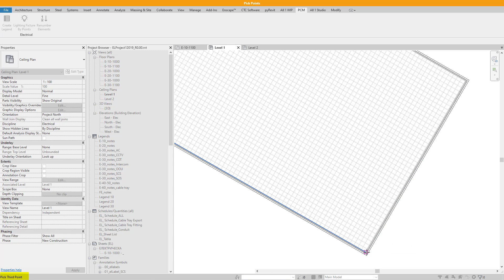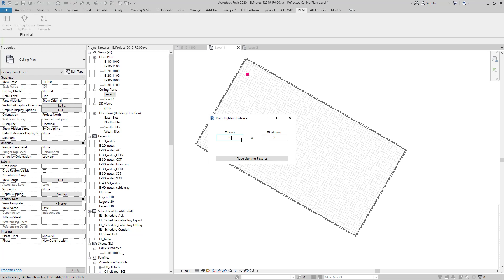Revit Automatic Lighting Fixtures Distribution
This is a video showing a tool we created for one of our clients. The end goal was to be able to place multiple lighting fixtures in a single command. Usually, you need to place the fixtures one by one and then to adjust the correct distances to the space boundaries and in between the fixtures. With this tool, you save time and improve efficiency.